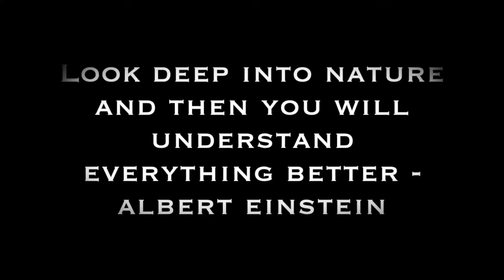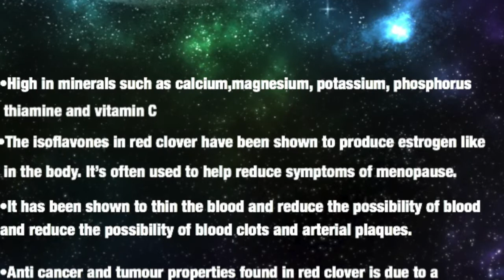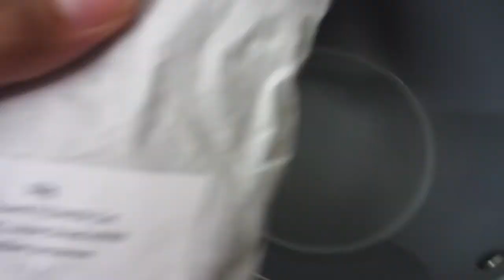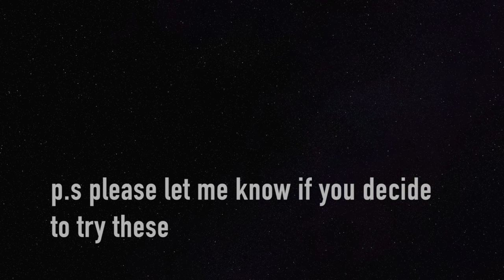Herbs the heath benefits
This video is all about herbs and what herbs I drink and how they changed my life!
 By drinking these herbs daily and teamed with a healthy balanced lifestyle my health has significantly improved. I also inserted a clip of how I make my herbs into herbal teas. I have bullet pointed all the key health benefits of each specific herb and will talk you through why I drink these herbs and bear with me guys this is my first time sitting down chatting to the camera so I will get better lets hope haha

organic raspberry leaf tea chamomile tea
organic red clover burdock root strainer
Greenpan non toxic pots